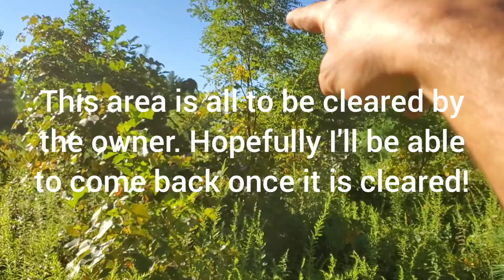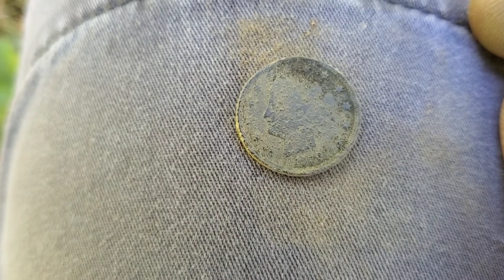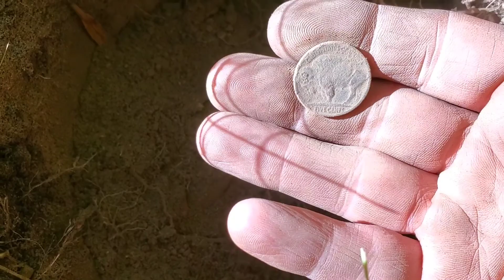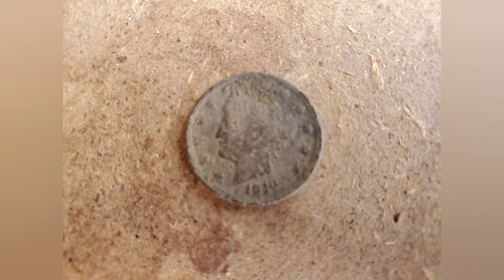Safety announcement/1860 dig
please listen! and enjoy the dig with simplex